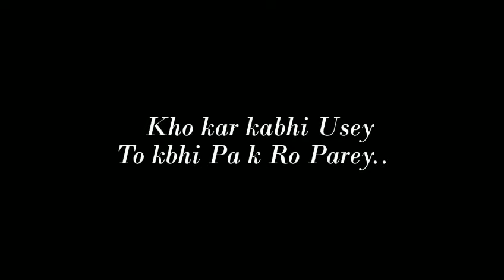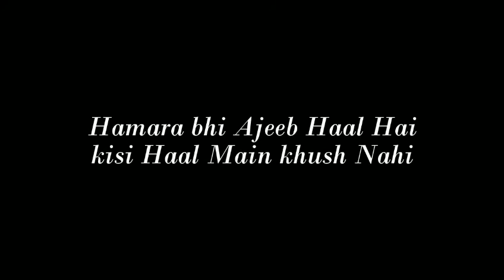Aitbar-e-waqt Pay, awaz Qurban Ali Talib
Aitbar-e-waqt pay, be ikhtiar ro paray